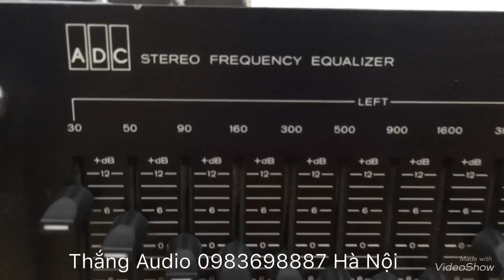EQualizer ADC Mark ii trong vắt Thắng Audio 0983698887